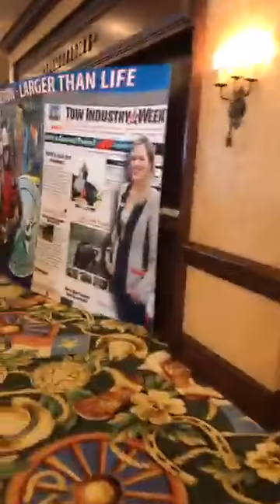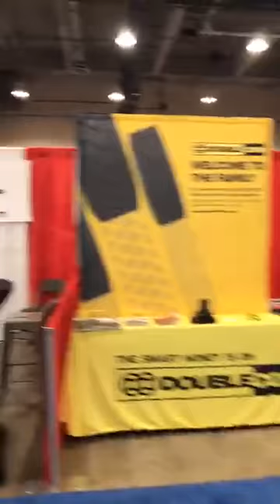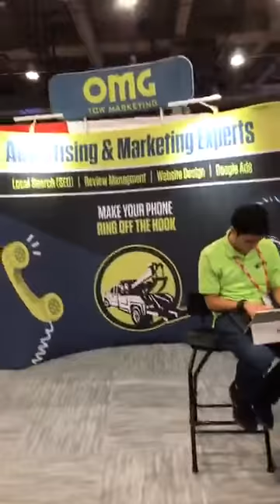OMGDALLAS2019 2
Day 2 of the Dallas Tow Show OMG Tow Marketing. Booth 729